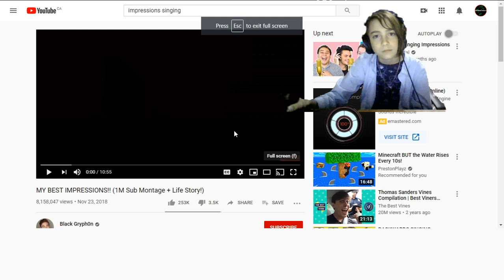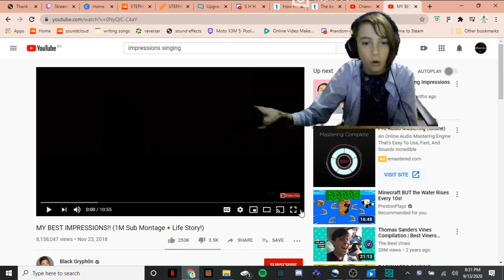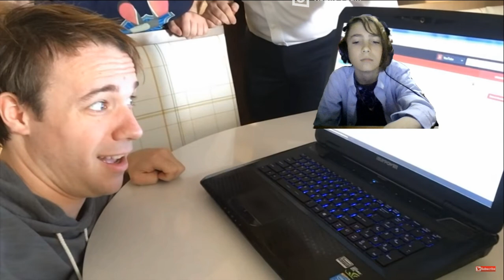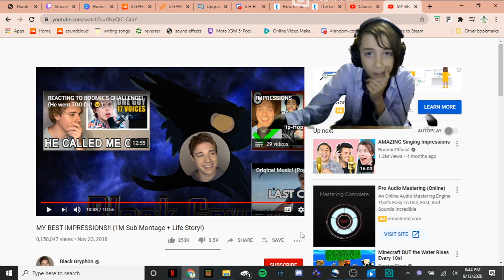*SO THIS KID IS FAMOUS?* Reacting to Black Gryph0n 1M SUBS MONTAGE!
so sub to him
rip desc